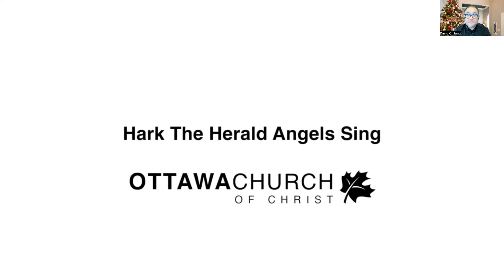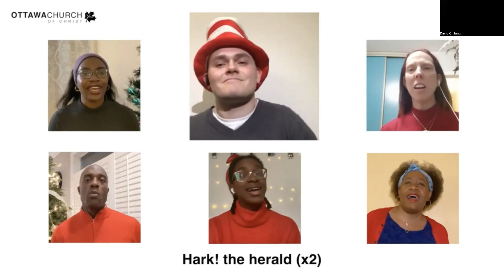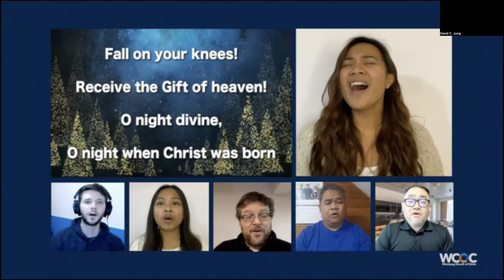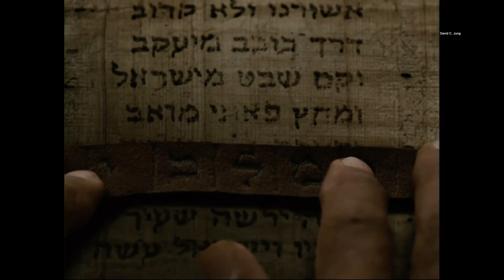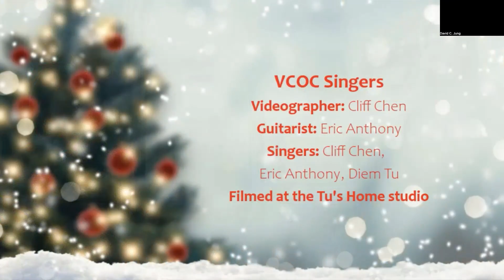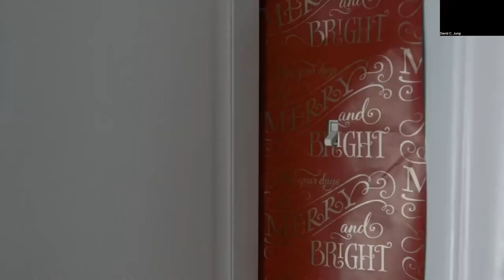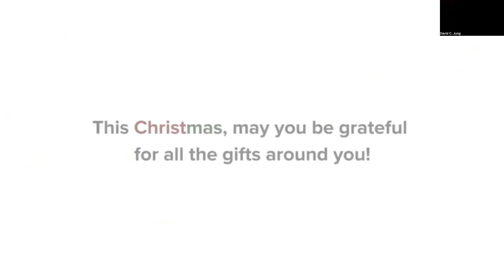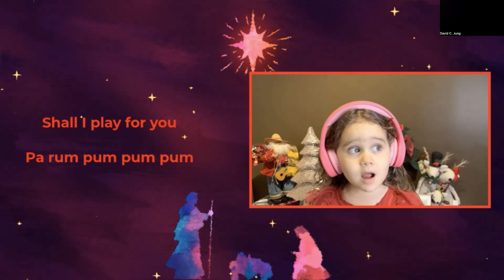CFC 2022 Christmas Eve Service - December 24th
We are excited to celebrate the birth of our Lord and Saviour from coast to coast! May this special family time fill us with joy and peace! Merry Christmas!

To know more about our churches around the world, or to get information about events for singles, students or teens, please